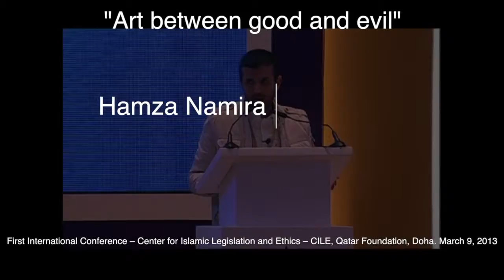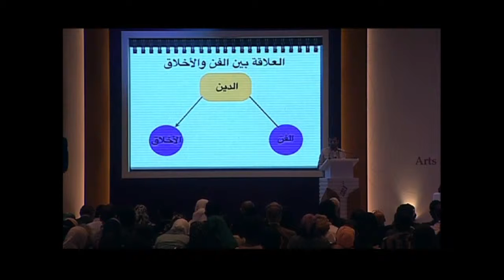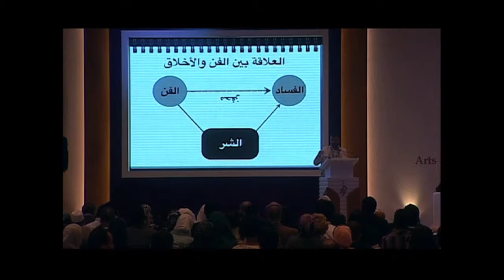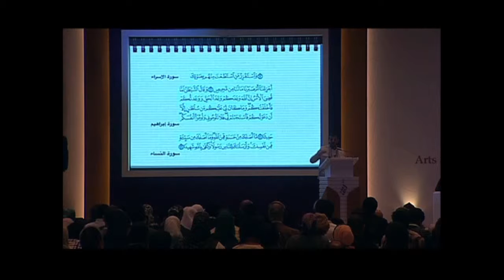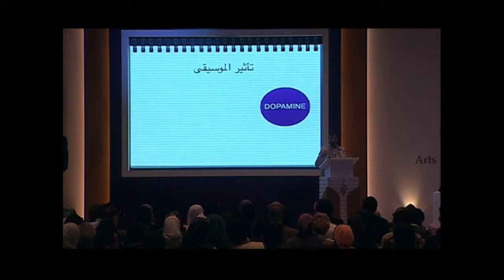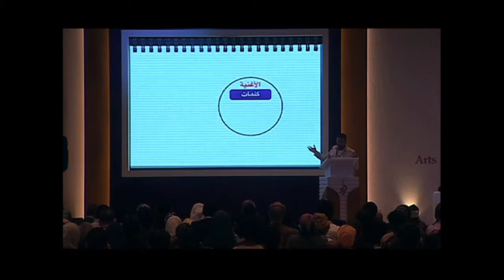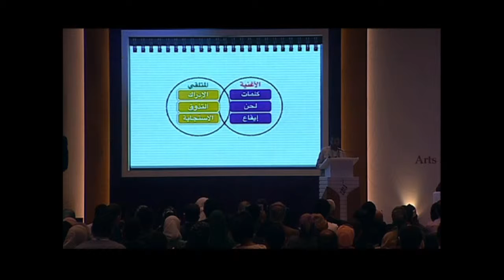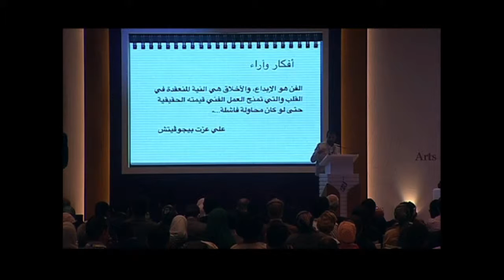Hamza Namira "Art between good and evil" CILE 1st International Conference March 9th 2013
Hamza Namira, Singer and Guitarist "Art between good and evil"

First International Conference "Arts and Politics from an Ethical Perspective: Critical Questions".

Research Center for Islamic Legislation and Ethics -

CILE, Qatar Foundation. Doha. March 9, 2013

Sheikh Dr Yusuf Al Qaradawi, A comment on the relationship between ethics and law in Islam

Sh. Ali Al-Qaradaghi "The ethical reference in the dealing between the ruler & the ruled in Islam"